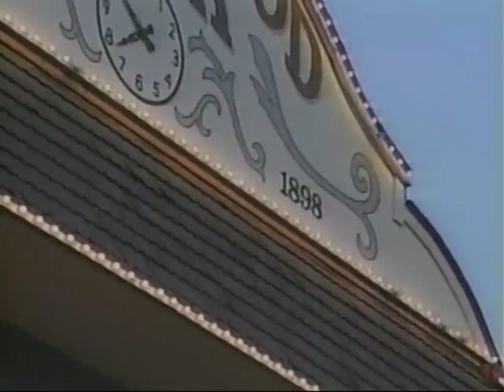AFN City Quiz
I remember AFN of the mid 90s was an insufferable yawn fest when it came to commercials. Late 90s it pick up its game and I thought their commercials were more interesting.